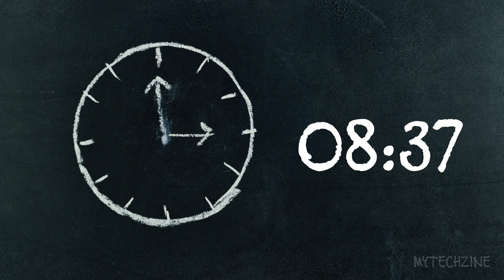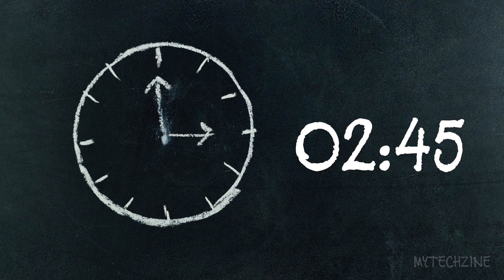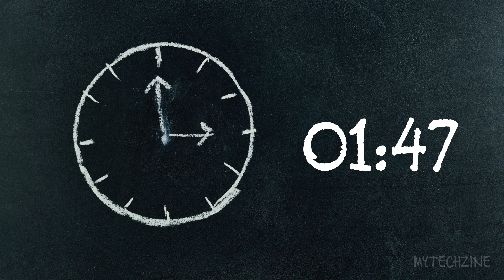20 Minute Timer | Classroom Countdown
20 Minute Countdown Timer to use in the Classroom.